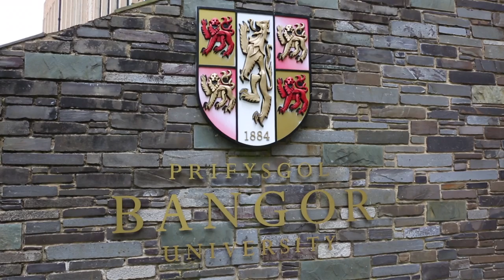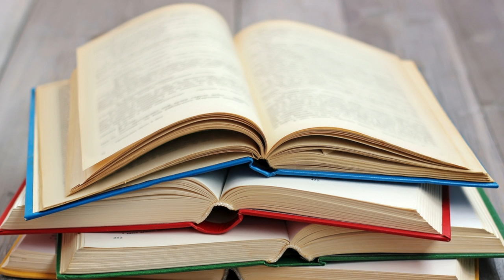Student Profile: Caterina - English Literature and Creative Writing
Caterina is from Italy. She is studying at Bangor University for six months as an Erasmus student. She tells us what it's like to be an Erasmus student and studying English Literature here at Bangor.